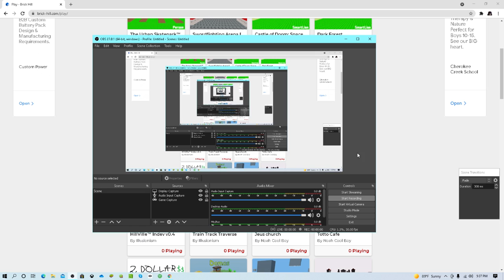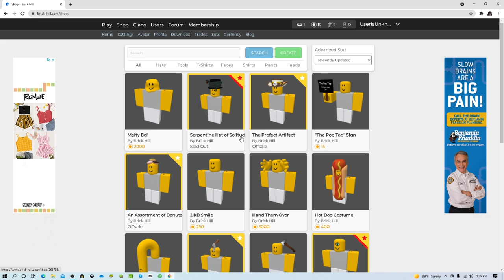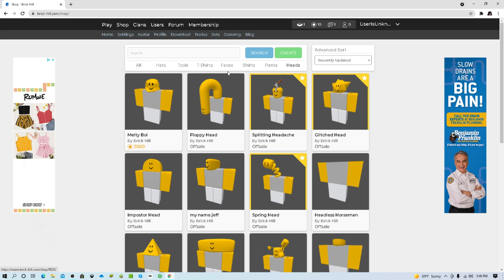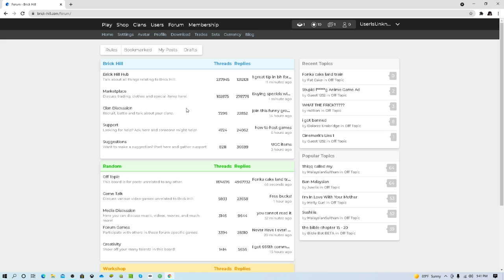brick hill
pretty much the original roblox